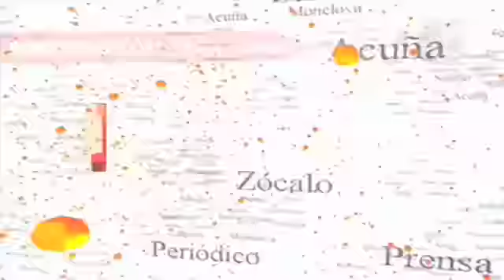'Oyen mi nombre y se ponen nerviosos': Guillermo Anaya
(30.11.10) Saltillo Coahuila.- Para el senador Guillermo Anaya Llamas establecer alianzas es el camino más viable para tener posibilidades de ganar la gubernatura y tener alternancia del poder en Coahuila.